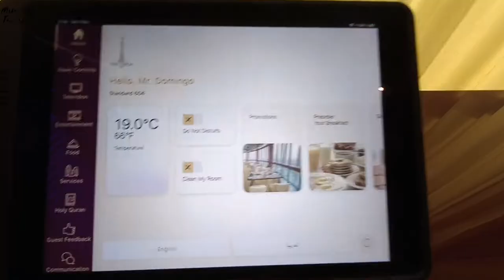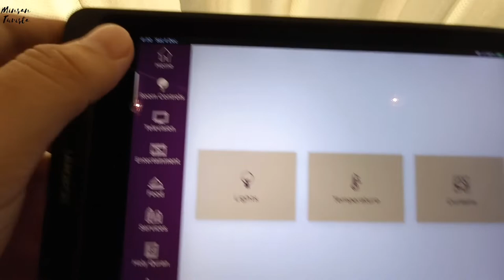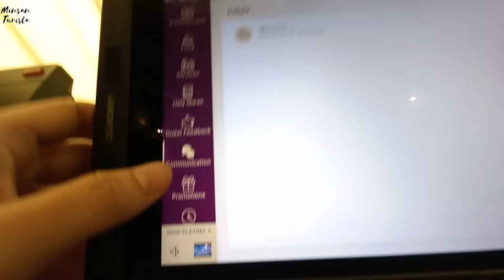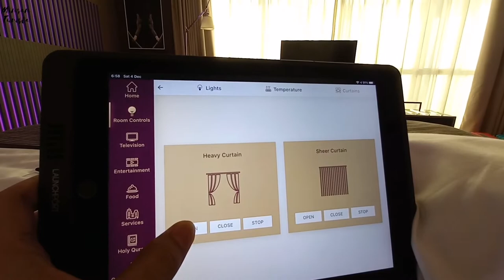The Torch Doha - Hotel Room Tour